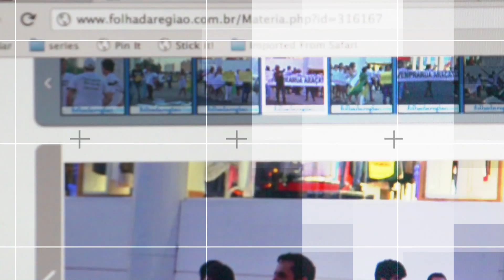Populares ateiam fogo em pneus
Populares não identificados interditaram na madrugada de 17/08/2015 uma avenida de Castilho com pneus. Os objetos foram incendiados. Apesar do ato, ninguém se feriu.